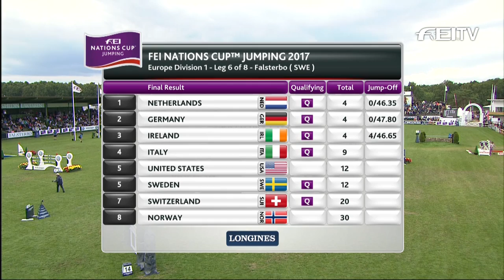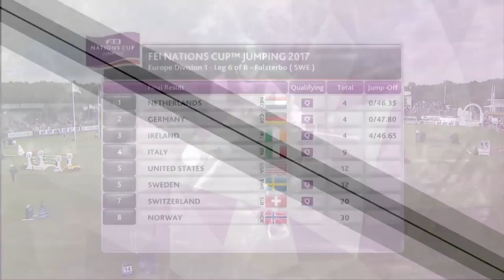Jur Vrieling snatches victory in Falsterbo - Last Time Out | FEI Nations Cup™ Jumping 2017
It always seemed that things would come right for The Netherlands sooner or later this season, and in Falsterbo the Netherlands claimed maximum points in the sixth leg of the FEI Nations Cup™ Jumping 2017 Europe Division 1 League. It was no walk-in-the-park however, the result only decided by a super-charged jump-off against Germany who lined up second and Ireland who finished third.